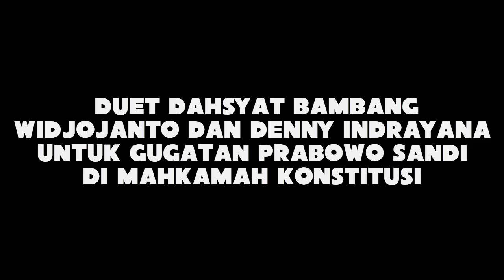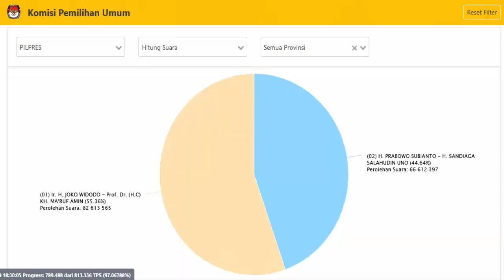MENAKJUBKAN!!! BPN PRABOWO-SANDI OPTIMIS MENANG KALAHKAN JOKOWI DI MAHKAMAH KONSTITUSI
Thanks.